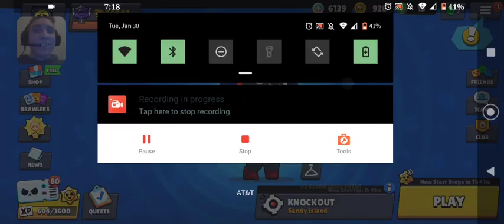day 205 star drop opening🌟💧and daily bonus🎁 (5th day brawl together event,mastery madness unlocked!)